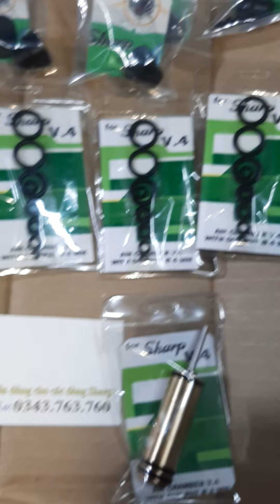phụ tùng nhập cao cấp sharp inova và tiger